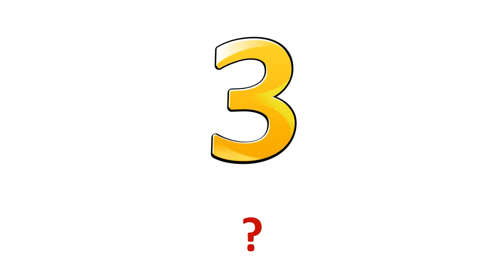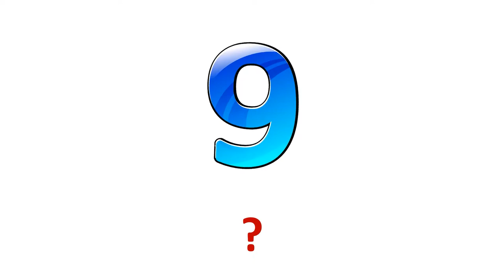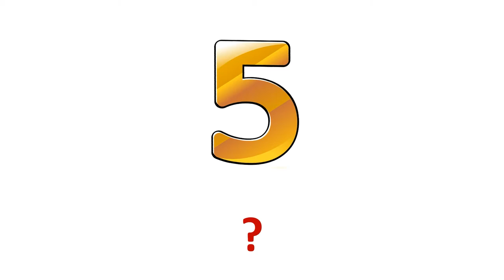What's this?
Going home

Pogledaj i reci naglas!